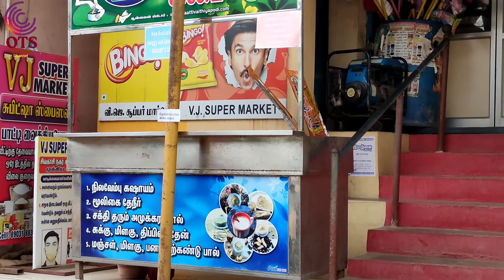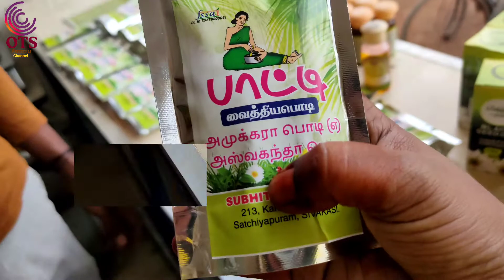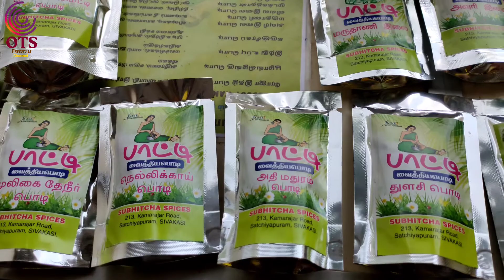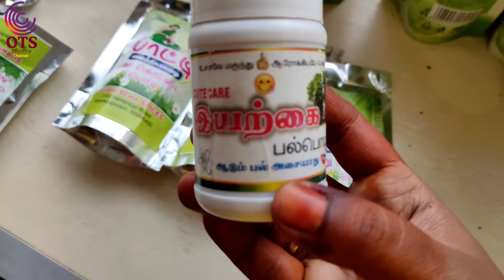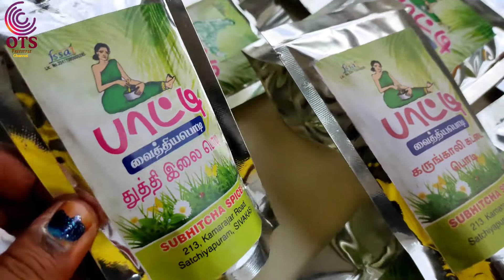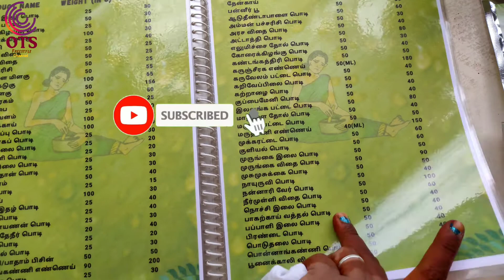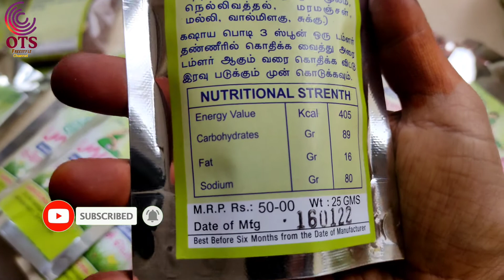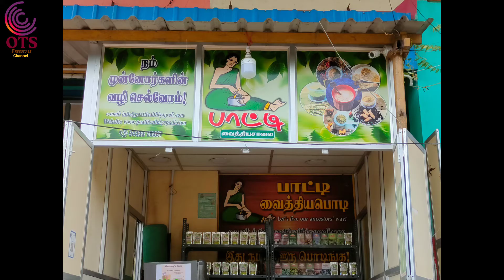Pattivaithiya podi in Tamil |எல்லா நோய்களுக்கும் ஒரே தீர்வு | பாட்டி வைத்திய பொடி | Quick remedy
Patti vaithiya podi in Tamil |எல்லா நோய்களுக்கும் ஒரே தீர்வு | பாட்டி வைத்திய பொடி | Quick remedy for all disease